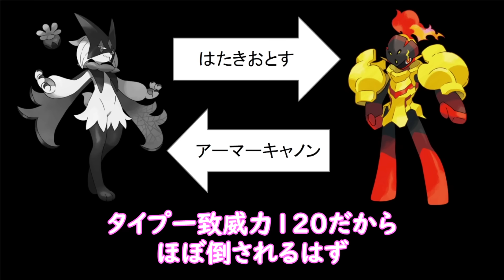本当にこんな思想の奴いるんだぁ…（前編）【ポケモンSV】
この動画はフィクションです。実際に炎統一を使っている方に対する悪意は一切ありません。

【一言】
対戦映像を撮った時、大文字を5回くらい外したのでゴミ技だと思いました。

魔王魂
DOVA-SYNDROME
効果音：OtoLogic